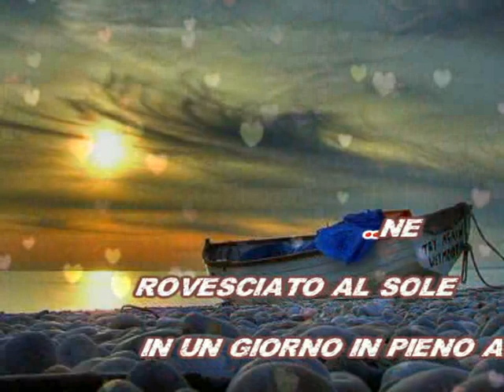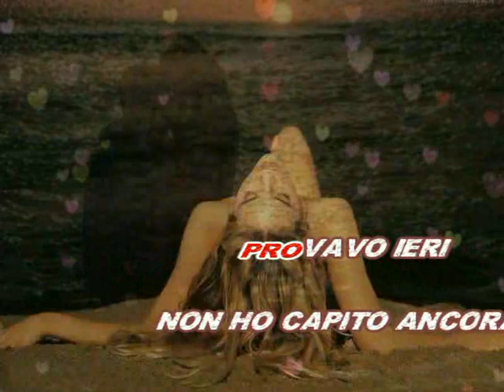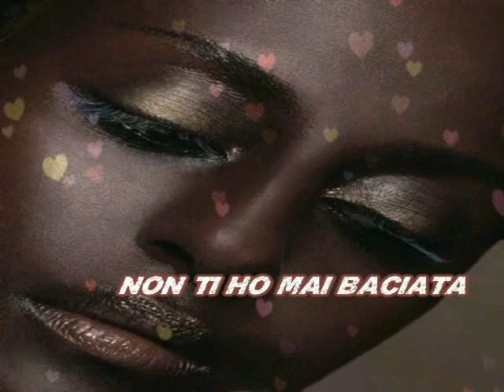Ivan Graziani - Agnese (karaoke-karaoke - fair use)